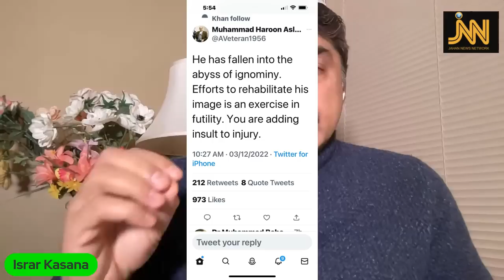کپتان کا نئے چیف کو سخت پیغام | وہ دھوکے باز بھی تھا ٹرینڈ کیوں | اسرار کسانہ کا بے لاگ تجزیہ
Bajwa's Extension Was The Biggest Mistake | Bajwa Was Playing Double Games | Imran Khan Discloses How Former Army Chief Staged & Orchestrated His Ouster